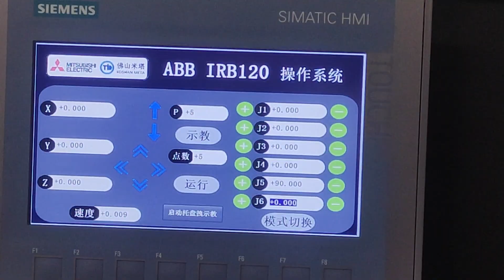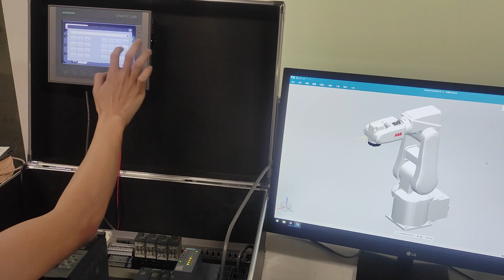全集成数字化™机器人（ABB）离线编程系统